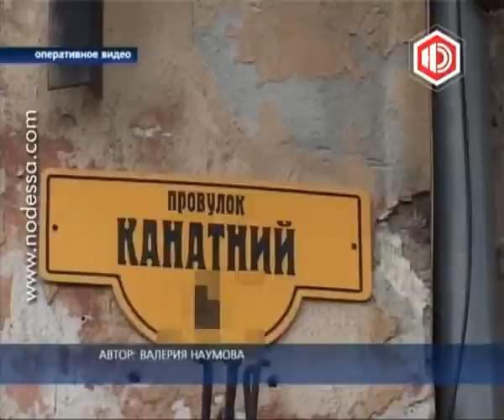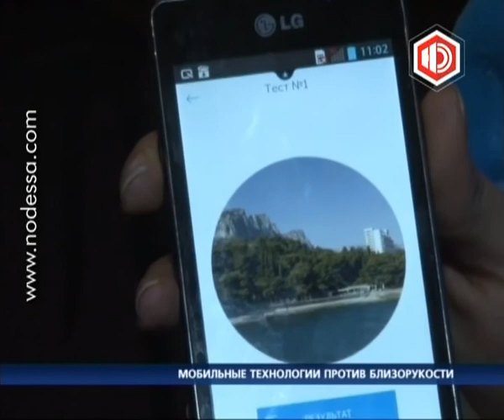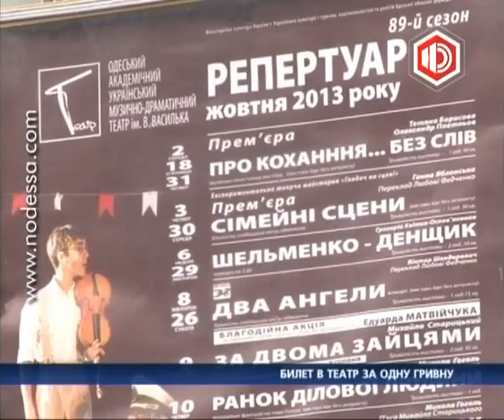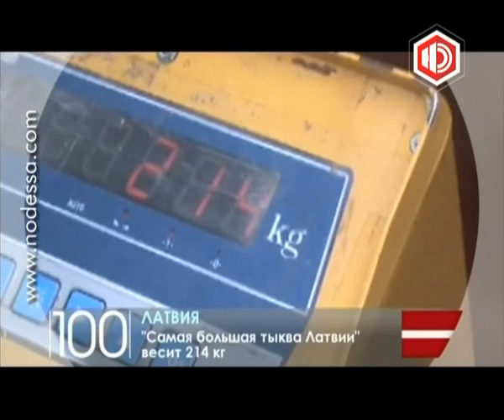Новости в 19.00 с Антоном Равицким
Здравствуйте. 19 часов и вы смотрите новости в прямом эфире на телеканале Новая Одесса. В студии Антон Равицкий.
 «Врадиевским насильникам» зачитали обвинительный приговор! Кроме прочего, в документе указано, что один из подсудимых, капитан милиции Евгений Дрыжак, скрывал дома заявления людей о краже кур и мобильных телефонов. В СМИ со ссылкой на прокуратуру есть также сообщения, что он хранил дома и наркотические вещества. Напомним, сегодня проходит суд по делу об изнасиловании и избиении жительницы села Врадиевка Николаевской области Ирины Крашковой. Обвиняемые -- двое сотрудников милиции Евгений Дрыжак и Дмитрий Полищук, а также местный таксист Сергей РябИненко. Этот случай спровоцировал во Врадиевке массовые акции протеста. Односельчане Ирины Крашковой требовали наказать виновных и даже пошли на штурм местного отделения милиции.
«Костусева в отставку!» - с такими лозунгами обманутые одесситы вышли на митинг под стены горсовета. Вкладчики печально известной строительной компании «Альянс» ждут свое законное жилье уже больше семи лет, тем не менее, чиновники попросили отчаявшихся людей подождать еще немного.
СЮЖЕТ_МИТИНГ
Одесский Раскольников! Молодой мужчина напал на пенсионерку с топором! От полученных травм женщина скончалась. Милиция задержала 29-летнего гражданина соседнего государства, которого подозревают в совершении убийства и разбойного нападения. На данный момент, он находится в одесском СИЗО.
СЮЖЕТ_УБИЙСТВО
Мобильные технологии против... близорукости! В Одессе презентовали приложение для смартфонов, которое поможет выявлять нарушения зрения у детей и взрослых. В разработке программы участвовали офтальмологи -- специалисты одесского института имени Филатова. Создатели приложения намерены реализовывать и другие наработки одесских ученых.
СЮЖЕТ_ЗРЕНИЕ
Поход в театр всего за одну гривну. Каждый желающий сможет посетить спектакль, поставленный по классическому произведению украинской литературы. Подобную акцию устраивали в марте на Всемирный день театра -- тогда желающих посетить театр было немало, раскупили все билеты. О возможности для одесситов приобщиться к украинской классике расскажет в своём сюжете наш корреспондент Максим Шпат.
СЮЖЕТ_ТЕАТР
В Одессу вернулось тепло! Последний месяц все одесситы провели в ожидании бабьего лета, которое все не приходило. Хорошие новости принесла новая неделя -- воздух прогрелся до 13 градусов. Но не рано ли радоваться?
СЮЖЕТ_БАБЬЕ ЛЕТО